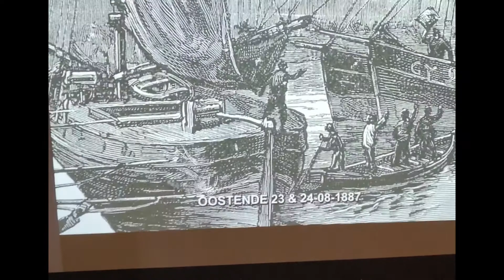Oostende Ensor....een huis vol kunst en humor.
Wie Oostende zegt, zegt ENSOR, wie ENSOR zegt, zegt Ensor-huis. Met een kleine postume bijdrage van ARNO. KOM BINNEN